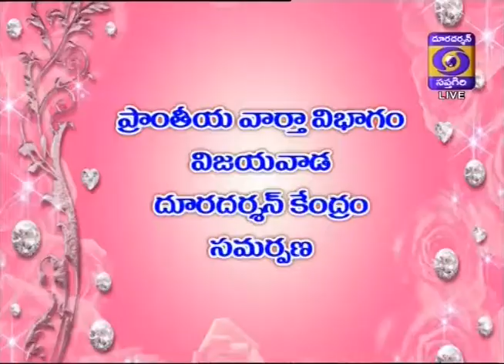Current Affairs Program on 'భారత్...అంతర్జాతీయ సంబంధాలు'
Guest:
1.డా!! వి.నరసింహ శర్మ -పూర్వ ఆచార్యులు, అర్థశాస్త్రం
2.డా!! దుగ్గరాజు శ్రీనివాస్ -రాజకీయ విశ్లేషకులు
Phone In- ఎస్. నగేష్ కుమార్ -అంతర్జాతీయ రాజకీయ విశ్లేషకులు
Anchore - Sravanthee Chandra K